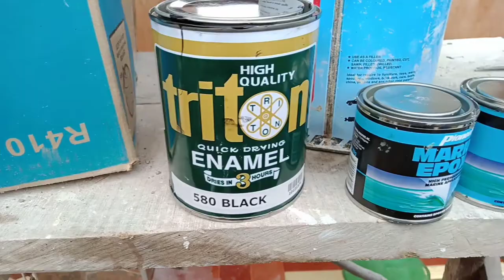Midhigh d12 painting using marine epoxy and quick dry enamel mixing